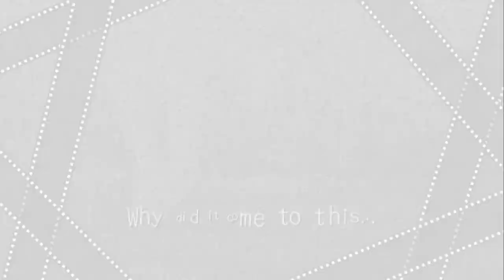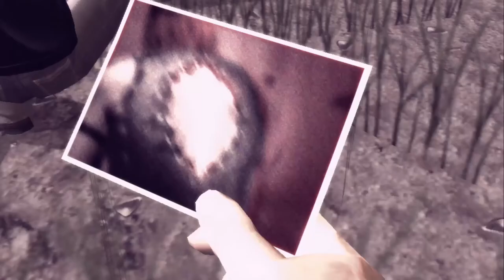Lets Play Deadly Premonition Part 5 - Time Travel Side Questing 2 Electric Boogaloo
You guys wanna know somthing really funny? after AAAAAALL this faffing about, i can't use the Fast Travel item sometimes because reasons, and if i've not already drove somewhere. What a waste of time.

Lets Play Deadly Premonition Part 5 - Time Travel Side Questing 2 Electric Boogaloo  up until the final episode is a full Gameplay Walkthrough of Deadly Premonition, including all boss fights and the ending.